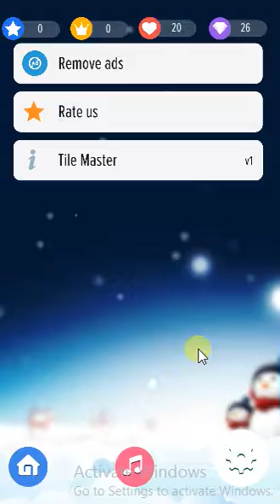Piano tiles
This is very awesome android mobile game for playstore.
We provides ready-made games source codes.
All our collection is created in Unity 3D.
We can use these mobile games for Playstore, Appstore or Amazon Store etc.
Our All Collection is created in different unity versions.
We also provides Reskinning Services.
Price of ready-made unity source codes are in between 20$-100$ depending on game,its features,
its complexity and its real price at which we bought or number of hours it took to build it.

How fun is it to capture the most precious moments of the year with a wink of rhythms? Let’s MUSIC your soul with the beat of hit songs 2022.

With Magic Tiles 3, you can play various types of music: pop, rap, acapella, EDM, jazz, instrumental. Play your favorite song with hit 2022 Blackpink & Bigbang playlist, Pink Sweat, Justin Bieber and thousand of songs is waiting for you.

Let's explore more to find the rainbow in your mind for free!

Rule of the game :
It’s similar to other piano games, just tap the black tiles and avoid the white tiles. That's all !

Game features:
- Real music feeling when tapping the black tiles
- Many HOT songs with great vocals are frequently updated
- Many genres of music: POP, EDM, classical, country, Latin,..

Access VIP Features now!
- No Ads. No Disturb.
- Unlock 5000+ hottest songs
- Free Revives. Nonstop playing. "